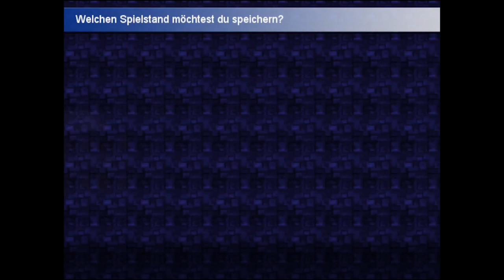Let's Play ABC - 1: Humans & Animals (In Memoriam Katharina "Pale" Liebenberger)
𝗘𝗻𝗮𝗯𝗹𝗲 𝘀𝘂𝗯𝘁𝗶𝘁𝗹𝗲𝘀 𝗶𝗳 𝘆𝗼𝘂 𝗱𝗼𝗻'𝘁 𝘀𝗽𝗲𝗮𝗸 𝗚𝗲𝗿𝗺𝗮𝗻! Sorry for the poor mic quality, it gets better after Episode 4.

Last weekend, our teammate and close friend Katharina Liebenberger passed away after a long battle with mental illness and PTSD. Pale was a writer, a poet, and an artist. She created all the custom animations for Enderal.

In the months prior to her passing, she publicly shared a long message about her condition and provided a download link to an RPG-maker game she developed all the way back in 2011. She wrote: "If you really want to know me, play this game."
Our condolences go out to her family in this horrible time. This "Let's Play" is our attempt to honor her legacy.

Rest in peace, Pale. Wherever you are now, we hope the voices are finally silent.

„Ich stell’ dieselbe Frage, immer wieder
Sie sagen, lebe, liebe, dichte Lieder
Mich sucht dieselbe Leere, Tag für Tag
Ein Punkt im Raum, mein Schlafgemach.”

—Katharina Liebenberger, Ein Heer aus sieben Chören